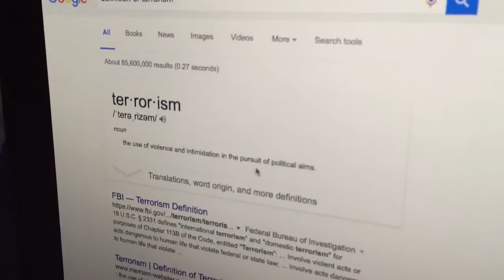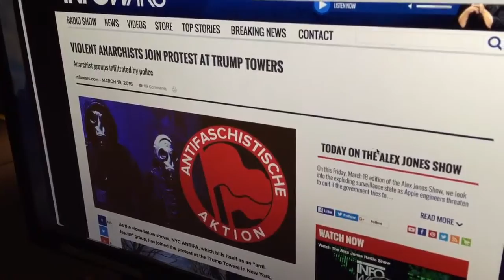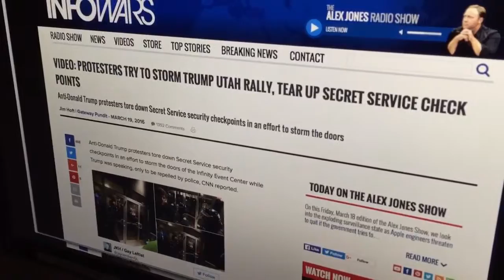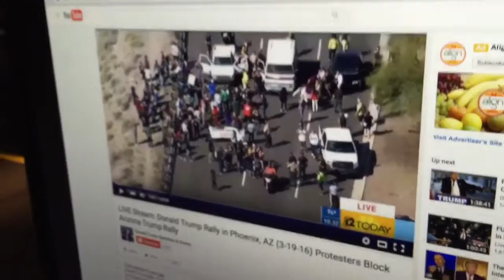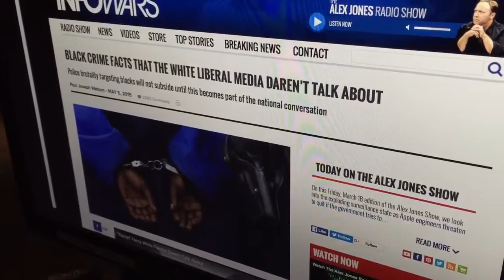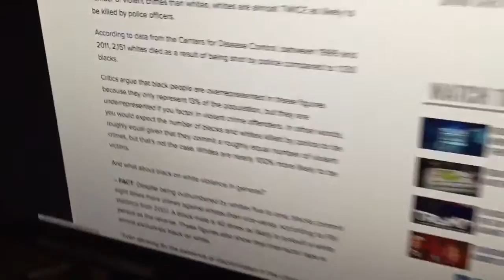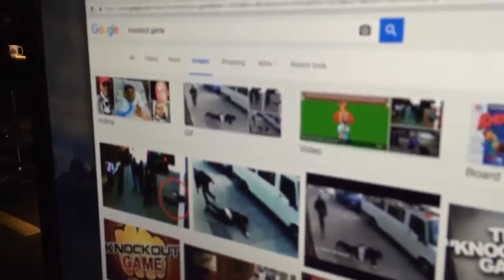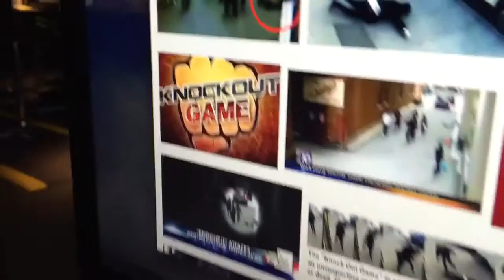Soros and Obama Activate Terror Cells For Race War